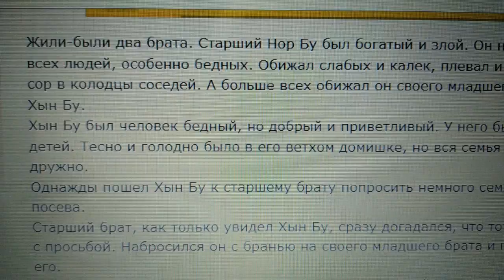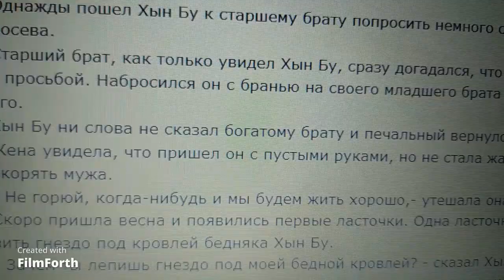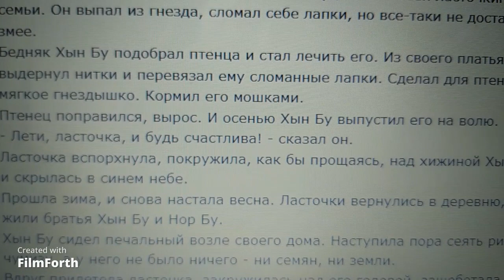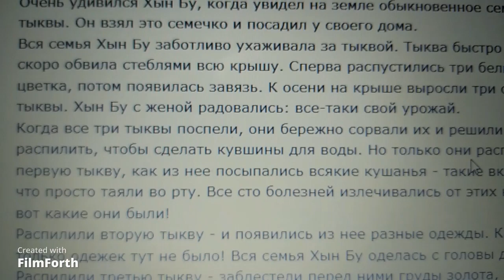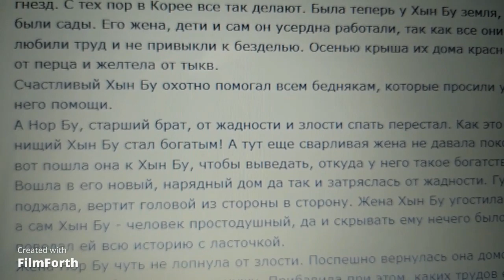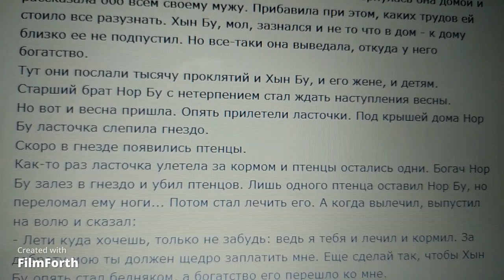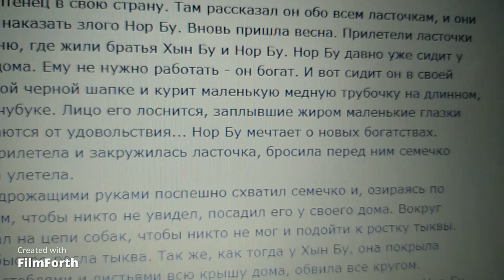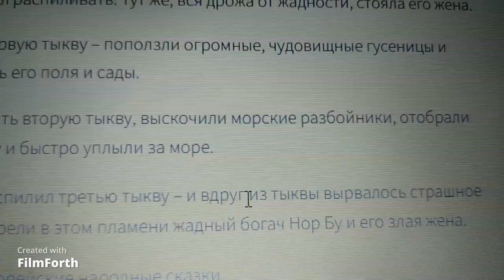Народная корейская сказка "Ласточка"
Старший  богатый брат позавидовал младшему. Зависть  привела к тому, что Нор Бу уничтожил сам себя. Зависть - низкое качество. А проклиная других, человек выпускает из себя столько негатива, который бумерангом возвращается на место  зарождения, уничтожая того, кто выпустил "отравленную стрелу". Приятного взаимодействия, наши умники и умницы. По этой ссылке невозможно, к сожалению, посмотреть мультфильм "Ласточка".